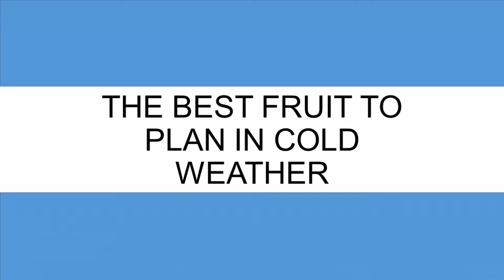Best Fruits to Plant in Cold Weather You Should Know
Plant these fruits in cold weather to harvest a pesticide-free bounty from your garden

Peach, grape, blueberry, cherry, strawberry, and apple lovers are in luck: Though these crops are considered to be among the most pesticide laden when conventionally raised, they’re a snap to grow organically at home. Now’s the time to plant bare-root stock of these trees and bushes; strawberries put in the ground this month will bear as soon as this spring and summer, and everything else will start producing in one to three years.

If you think this video is good for you, please share to your friends.

No part of this video may be re-uploaded.